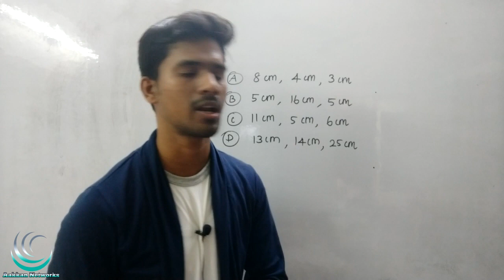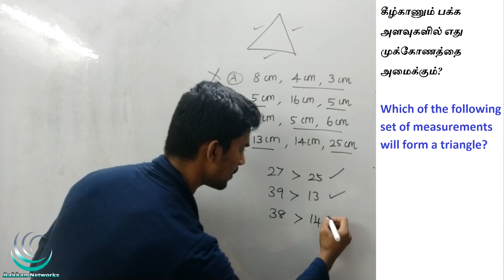GEOMETRY | TNPSC GROUP 4 | Mission 2.O | Aptitude in Tamil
1.15 topics Covered ( As Per Syllabus)

2.25 Questions / Test

3.8 Model Test (Full Portion Test)

4. Question Language - Tamil/English

5.Questions taken From

6. You can download your test question paper as PDF format

7. Certificate will be provided for getting 80% marks

8.Unlimited Test access